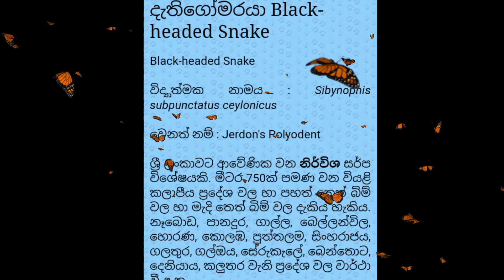Black Headed Snake Dathigomaraya දැතිගෝමරයා Slender coral snake #🐍🐍🐍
*Hello friends*

This video is about *Black Headed Snake  Dathigomaraya  දැතිගෝමරයා  Slender coral snake  #🐍🐍🐍*

The black-headed ground snake is a small, burrowing snake with a slender body reaching just 36–40 cm (14–16 in) in total length (body + tail). Its smooth and shiny dorsal scales and almost transparent covering make many of its internal organs quite visible, when observed against a light source.The eyes are small, with black irises. The head is covered with symmetrical large shields. The rostral shield is somewhat enlarged and specialized for digging through soil. The dorsal coloration may vary from tan to orange, with no obvious pattern except on the neck and head.

The belly is clear white.

I express my heartfelt happiness to you who watched this video of mine.